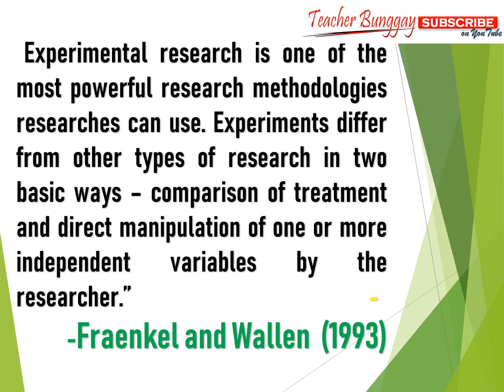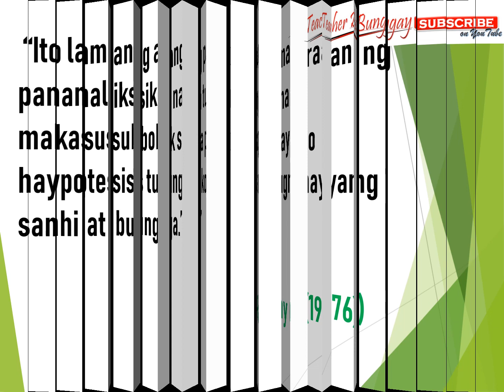Eksperimental na Pananalikisk